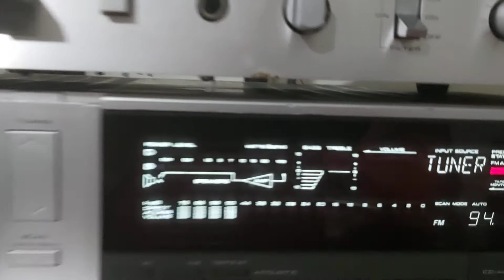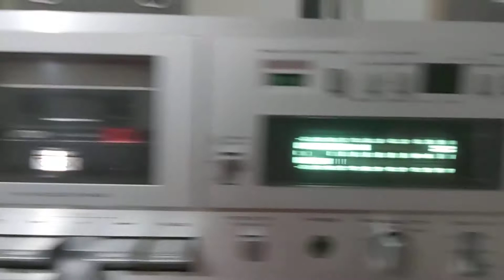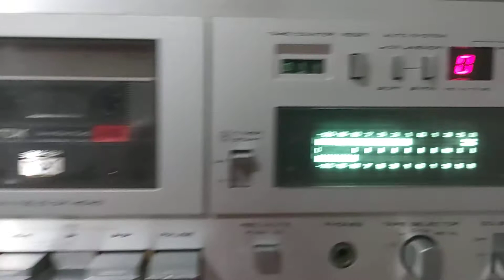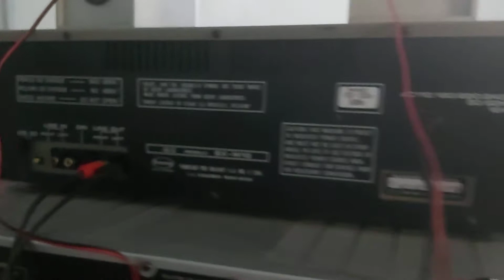Deck Akai GX M10 Receiver Akai AA A35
Demostração para venda